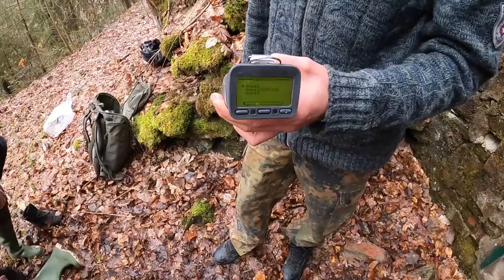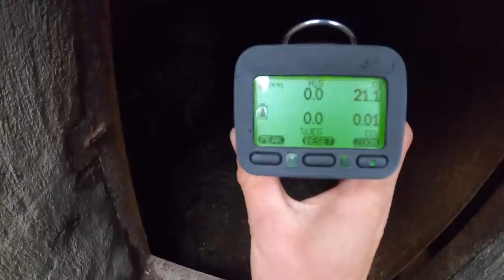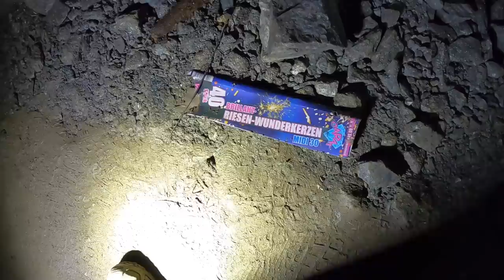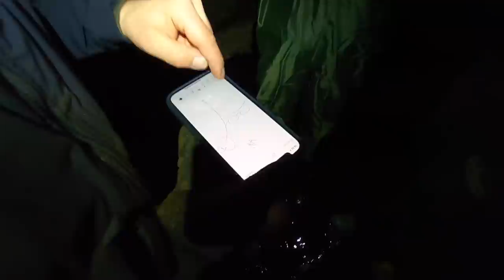Diese Luke führt in ein verstecktes Bergwerk unter dem Wald!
Absturzgefahr! - Überflutetes Bergwerk gefunden